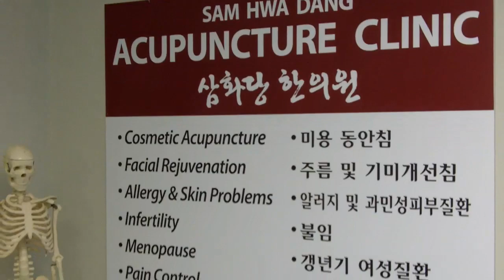Acupuncture Greenville SC